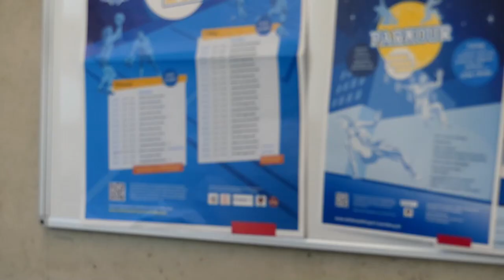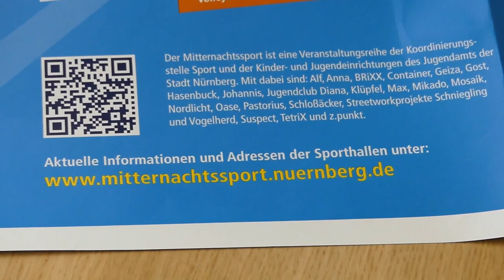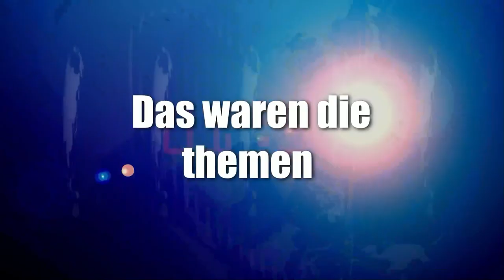News der Woche #13 2023